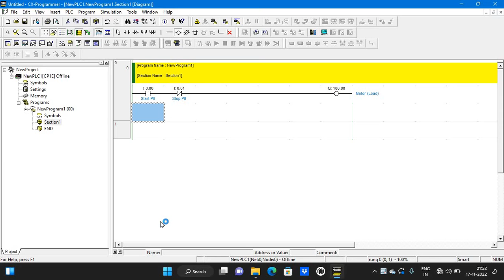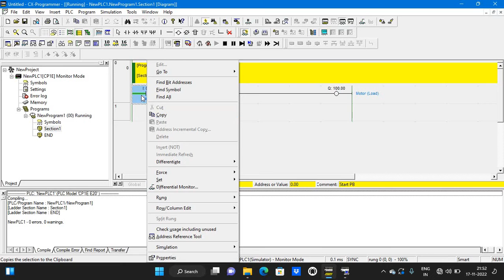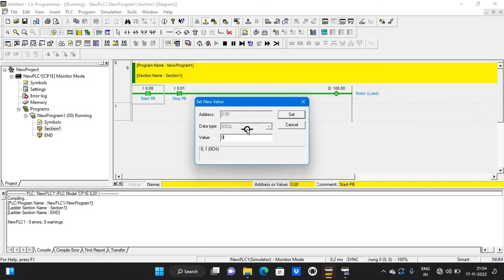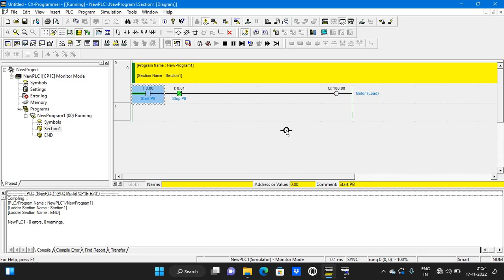How to start Basic Ladder Programming in Omron PLC by using Cx-Programmer Software Part-2